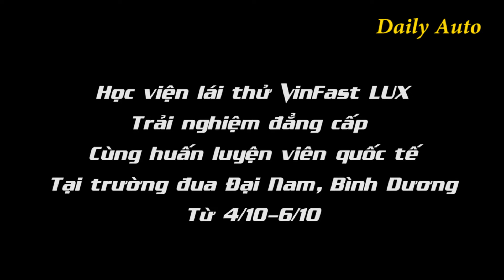Đoàn xe Quốc dân lạc trôi giữa Thành Phố mang tên Bác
ĐOÀN XE DIỄU HÀNH VINFAST LUX TÔ ĐIỂM ĐƯỜNG PHỐ SÀI GÒN

Ngày 1/10 và 2/10, người dân TP.HCM đã được trực tiếp ngắm nhìn đoàn xe VinFast LUX SA2.0 và LUX A2.0 với đủ các phiên bản màu lăn bánh qua những địa danh nổi tiếng Sài Gòn. Đây là hoạt động diễu hành chuẩn bị cho chuỗi sự kiện “Học viện lái thử VinFast LUX - Trải nghiệm đẳng cấp” sẽ diễn ra ngày 4-6/10 sắp tới tại Bình Dương, tiếp nối thành công của sự kiện ở Hà Nội ngày 26-29/9 vừa qua.

Khách hàng tham dự chương trình sẽ được trải nghiệm cảm giác lái, khả năng vận hành của VinFast LUX SA2.0 và LUX A2.0 cùng các huấn luyện viên quốc tế đến từ PitCrew và có cơ hội nhận những phần quà giá trị từ VinFast.

Thời gian và địa điểm:
- Tại Bình Dương: Trường đua Đại Nam, từ ngày 4/10 - 6/10
Đừng quên theo dõi trang để có thông tin tốt nhất